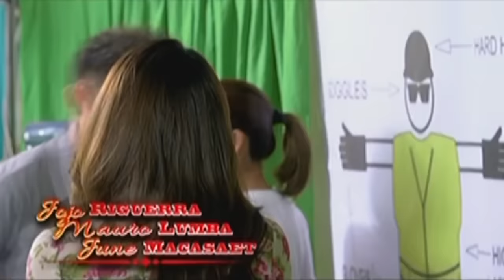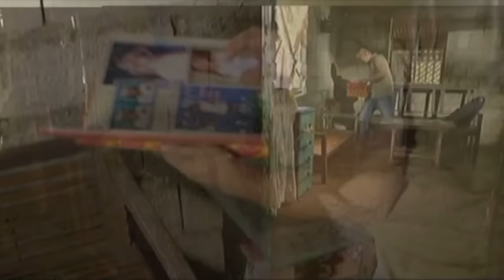Pasion de Amor | Full Episode 24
Oscar falls silent upon hearing that Sari might be pregnant. As Dos reaches Victor’s home, Henry arrives with his henchmen and they beat him up. Soon, Dos faces Gabriela and says that he knows who she really is, prompting her to point a gun at him. Meanwhile, Norma saves Juan from being terminated, leading Fernando to become angry at her. Later, Juan follows Norma on her way home, and as rain starts to pour, Norma and Juan take refuge in a hut where they share a passionate night together.